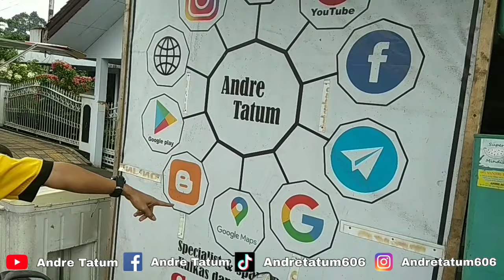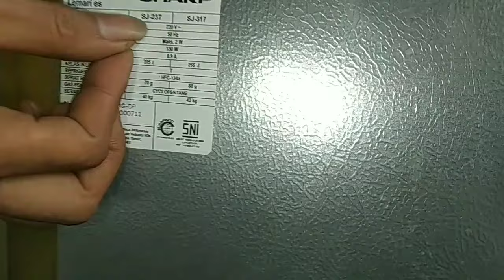AWAMPUN BISA...Kulkas Sharp 2 pintu bawah ga dingin